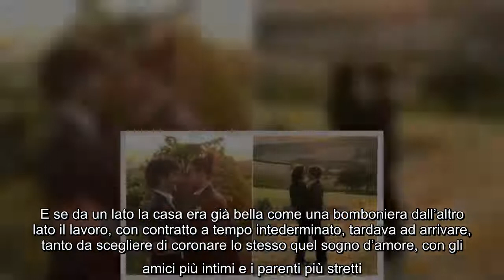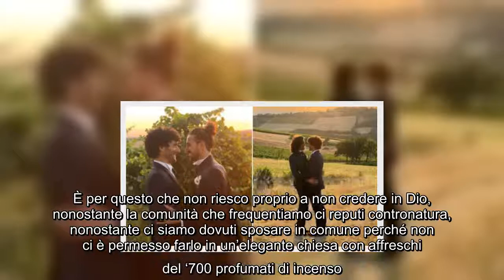La dolce dedica di Fabrizio Colica al suo neo sposo